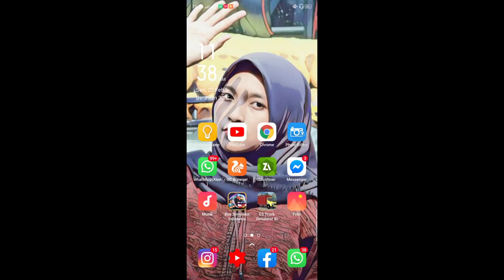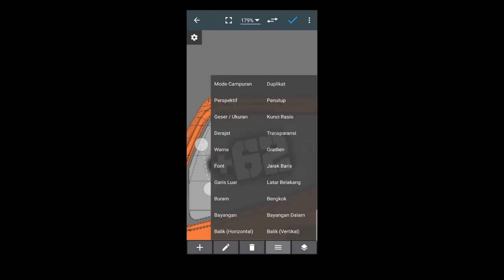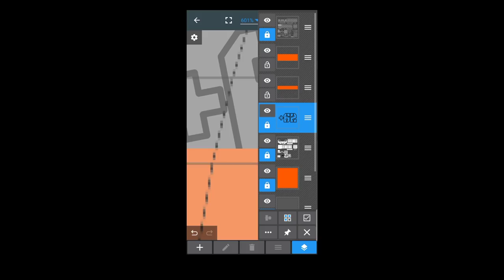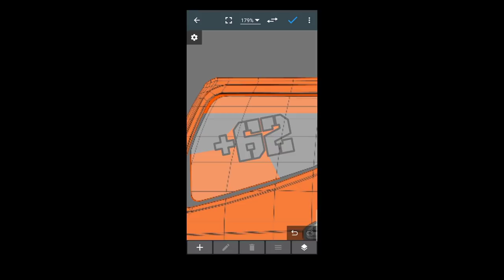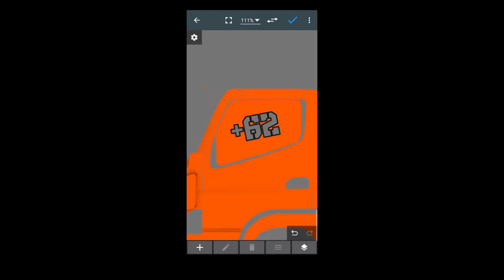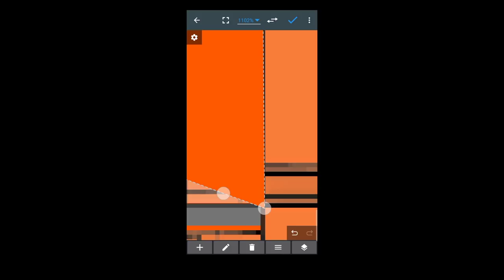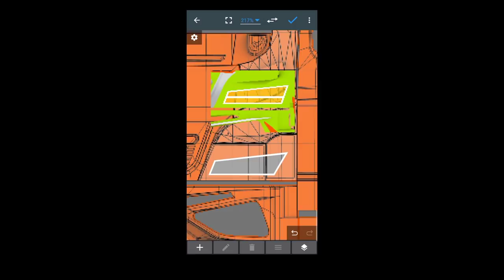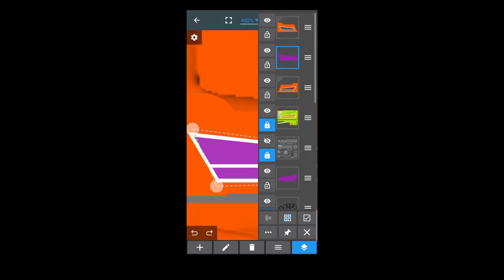CARA BUAT KACA TERTUTUP DAN TEMBUS & CARA BUAT SKOTLET PAKE AO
YANG MAU DI CARI TUH APA🤣